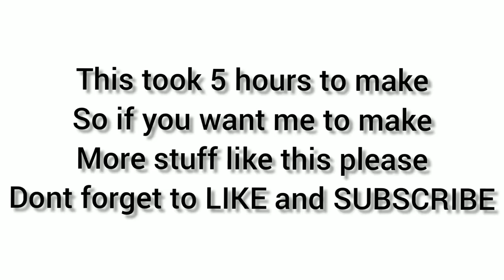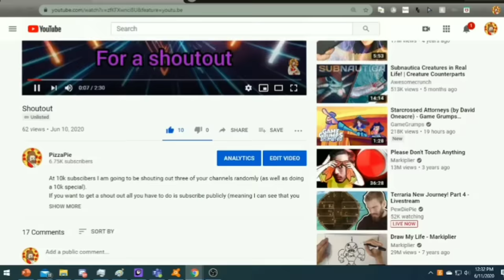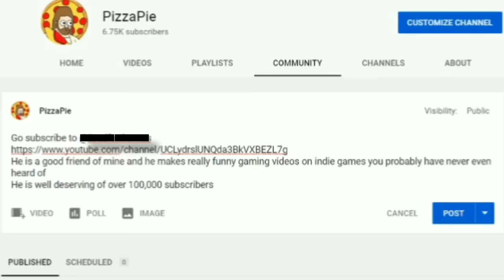GAMERS REACT To The MARAUDER || DOOM Eternal Reaction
Jacksepticeye, Markiplier, 8-Bites, NoahJ456, ZachScottGames